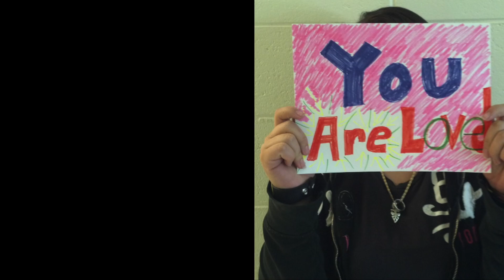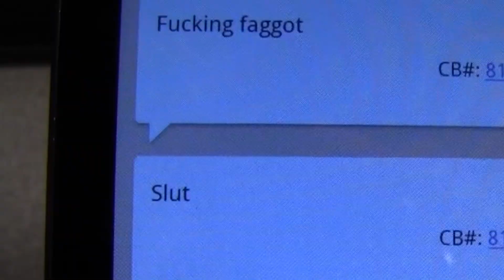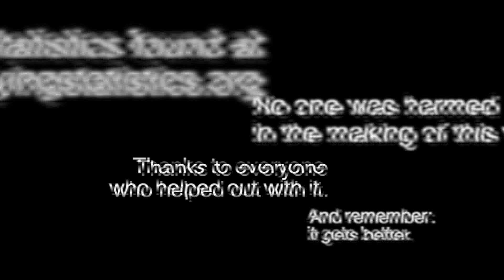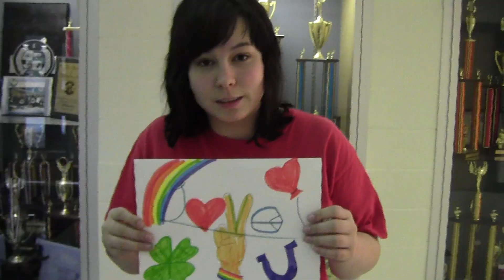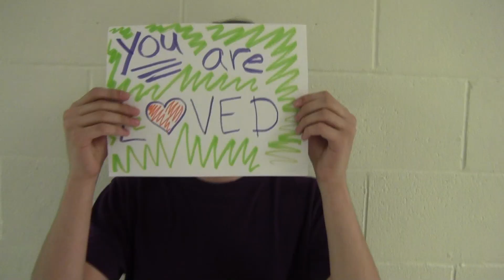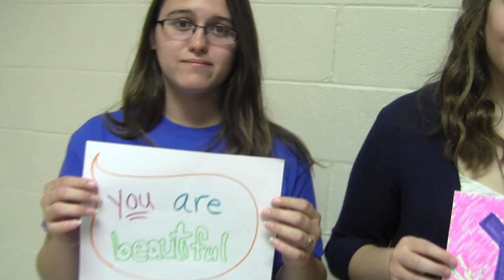It Gets Better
Anti-bullying campaign :)